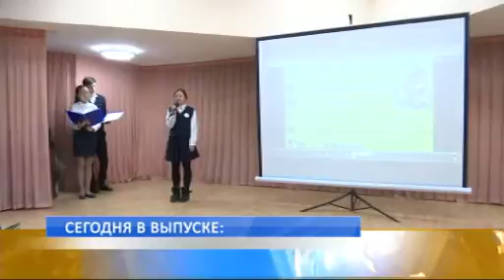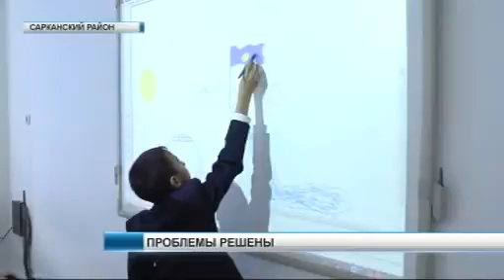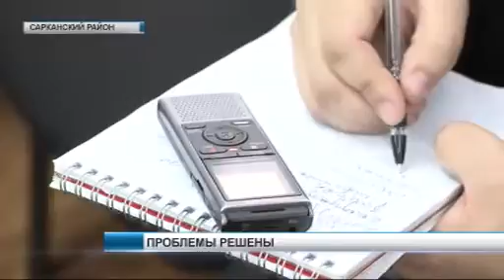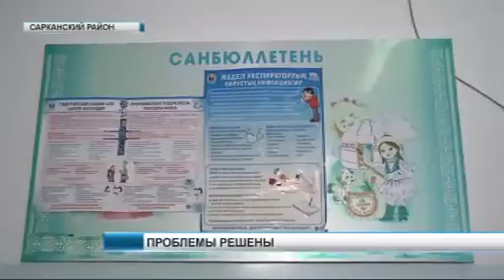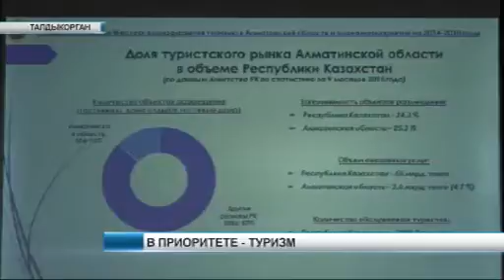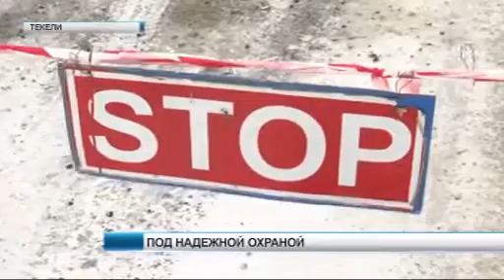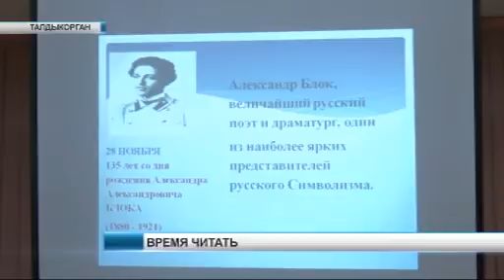Новости 24 12 15